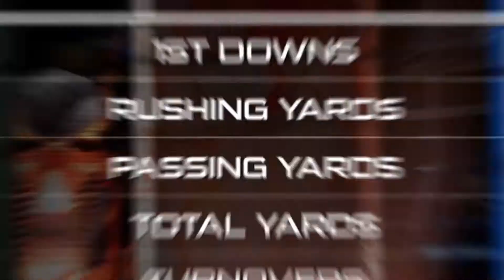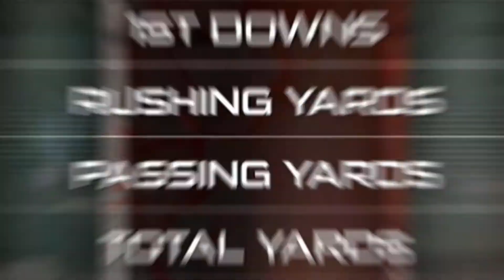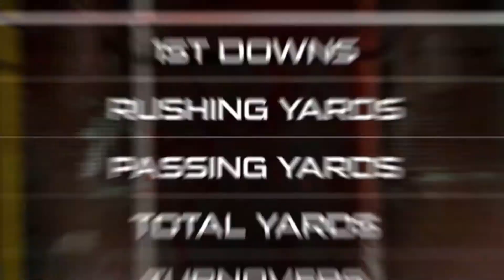Mutant Football League (PS4) - The Killadelphia Evils Kill to the Top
The road to the Mayhem Bowl has come back around and this time it is the Killadelphia Evils to go ahead and kill their way to the top and win the Mayhem Bowl!

If you missed the previous Playoff mode videos for Mutant Football League here on Monday Night Football and World -1 Entertainment, here it is! Enjoy!

Chapters:
Intro - 00:00
Killadelphia Evils vs Motor City Maniacs - 01:10
Killadelphia Evils vs Motor City Maniacs 1st Quarter - 01:53
Killadelphia Evils vs Motor City Maniacs 2nd Quarter - 05:15
REF RAMPAGE! - 08:28
Killadelphia Evils vs Motor City Maniacs 3rd Quarter - 09:16
Killadelphia Evils vs Motor City Maniacs 4th Quarter - 12:48
Killadelphia Evils vs Microhard Mutilators - 18:16
Killadelphia Evils vs Microhard Mutilators 1st Quarter - 19:10
Killadelphia Evils vs Microhard Mutilators 2nd Quarter - 22:41
REF RAMPAGE! - 26:41
Killadelphia Evils vs Microhard Mutilators 3rd Quarter - 27:19
Killadelphia Evils vs Microhard Mutilators 4th Quarter - 30:28
Killadelphia Evils vs Blitzburg Steelheads - 34:51
Killadelphia Evils vs Blitzburg Steelheads 1st Quarter - 35:16
Killadelphia Evils vs Blitzburg Steelheads 2nd Quarter - 38:18
REF RAMPAGE! - 41:51
Killadelphia Evils vs Blitzburg Steelheads 3rd Quarter - 42:44
Killadelphia Evils vs Blitzburg Steelheads 4th Quarter - 45:45
Outro - 51:11